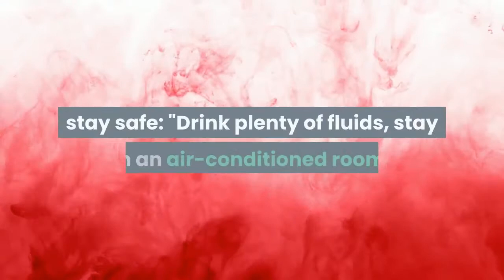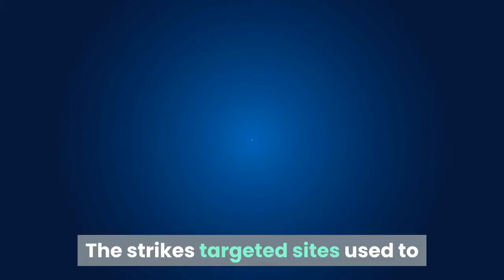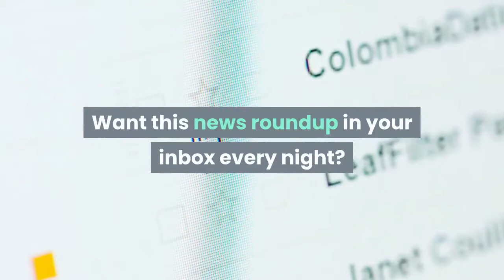Stay hydrated Seattle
Search and rescue teams continue to sift through the rubble of the collapsed Florida condo. The Supreme Court has ruled on a transgender bathroom case by ... not ruling on it. And to the Pacific Northwest, let us know if you need a fan. It's Alex. Mondays are long. Luckily, the Short List isn't. The Short List is a snappy USA TODAY news roundup. To all our Short List readers in the Pacific Northwest, stay safe: "Drink plenty of fluids, stay in an air-conditioned room, stay out of the sun, and check up on relatives and neighbors," according to the weather service. "Young children and pets should never be left unattended in vehicles under any circumstances."The Supreme Court on Monday declined to hear a dispute over whether schools may bar transgender students from using a bathroom that reflects their gender identity, permitting a lower court ruling against those prohibitions to stand. By not taking the case, the Supreme Court, without comment, let stand a ruling that found the Gloucester County School Board in Virginia discriminated against Gavin Grimm, a transgender man who was denied access to the boys’ bathroom years ago when he was a high school student. "I am glad that my years-long fight to have my school see me for who I am is over," Grimm said in a statement released by the American Civil Liberties Union. Five days after a Florida condo partially collapsed, town officials are holding on to hope of finding survivors in the rubble. The death toll has risen to 10 after first responders pulled a body from the site on Monday, and 151 people remained unaccounted for. Miami-Dade County Mayor Daniella Levine Cava stressed that first responders are "out there with every resource that they need to ensure that they can search this area."The U. S. military launched airstrikes against Iranian-backed militias in Syria in retaliation for drone attacks, the Pentagon announced Sunday evening. The strikes targeted sites used to launch drone attacks on U. S. personnel and facilities in Iraq. It's too early to tell whether there were casualties on the ground among civilians or militants, according to a defense official who was not authorized to speak publicly. Navy Cmdr. Jessica McNulty said Sunday night that Iranian-backed militias launched five drone attacks against facilities used by U. S. and allied troops in Iraq since April. Militia members have also fired rockets. This is a compilation of stories from across the USA TODAY Network. Want this news roundup in your inbox every night? Sign up for The Short List newsletter here.